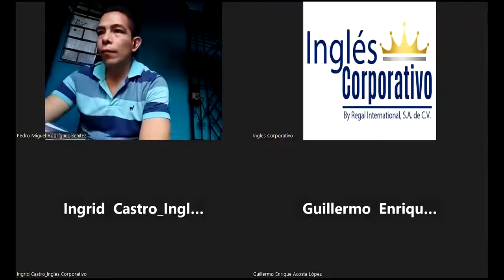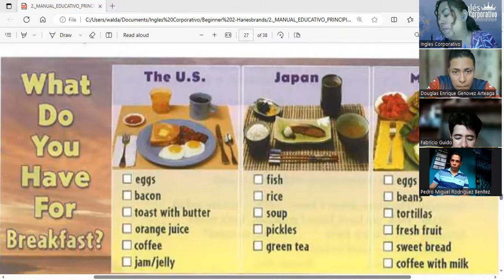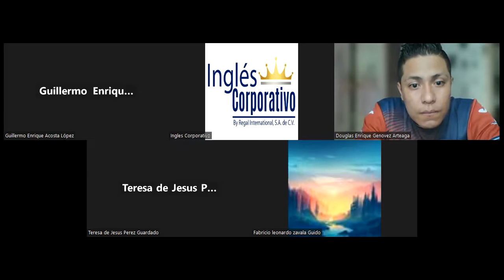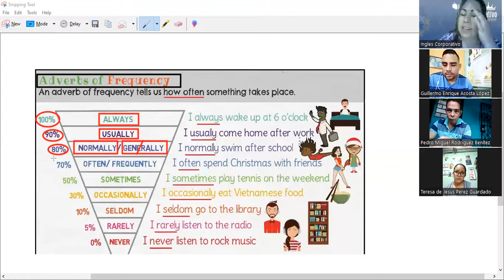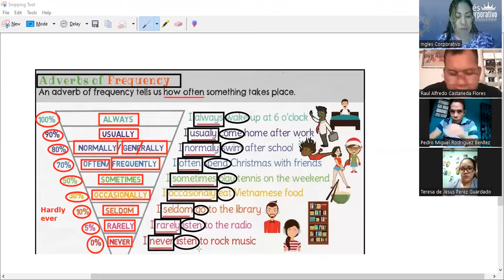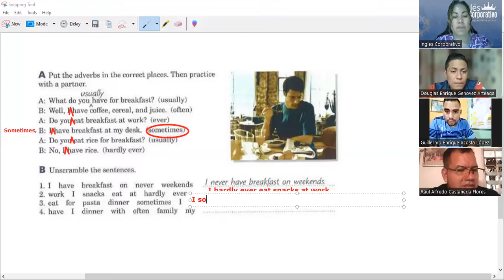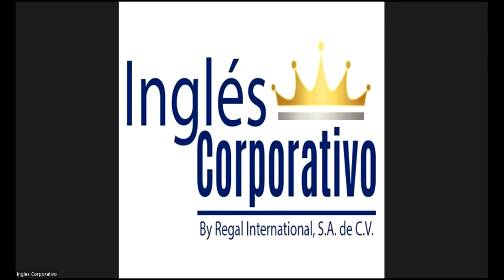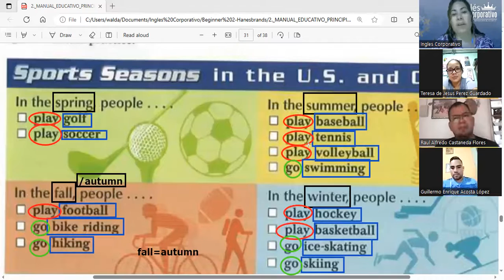Session 7- 03-07-2023-P2-10-TURNO-C-3-5-PM-05-23- Guerrero- What do you usually eat for breakfast?